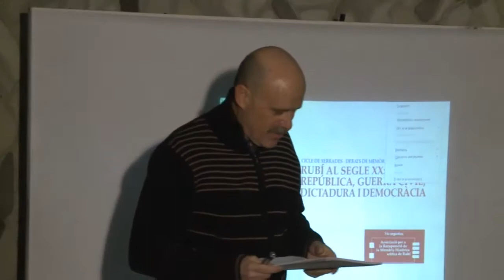Primer franquisme: els anys de plom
Cicle de xerrades-debat de memòria històrica local
A càrrec de l'historiador Jaume Parras, amb el testimoni dde Jordi Quintas, activista social i cultural i Síndic de Greuges de Rubí 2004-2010, celebrat al CRAC, el 17 de gener de 2012